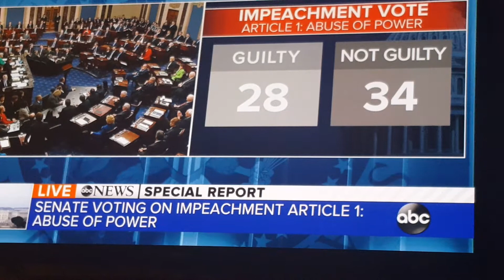Impeachment Trump Trial Article-1 Senate final voting